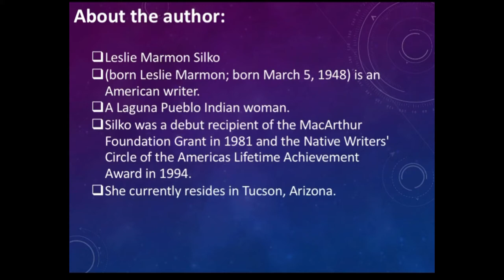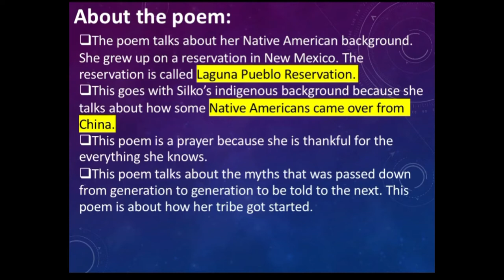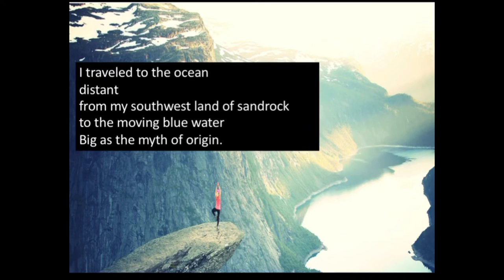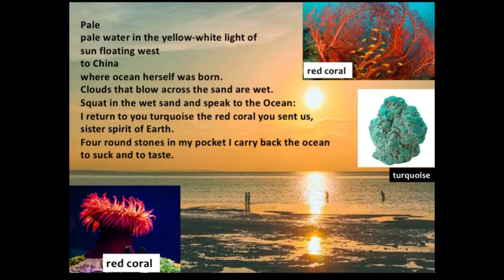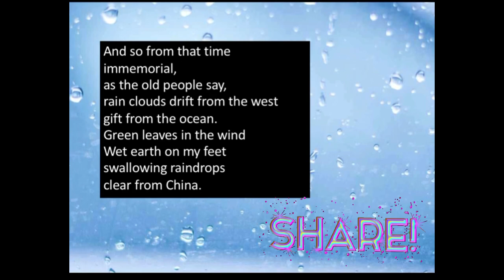Prayer to the Pacific by Leslie Marmon Silko Summary in Tamil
PRAYER TO THE PACIFIC BY LESLIE MARMON SILKO IN TAMIL📚